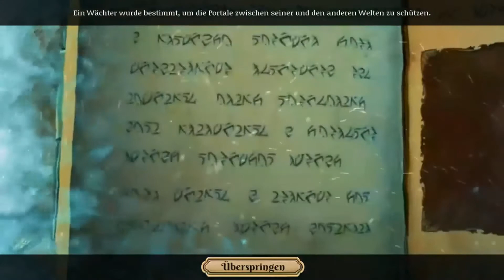Dark Arcana: The Carnival #12 🤡 Jim ist noch in der Anderswelt!!eins!!elf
Willkommen bei Dark Arcana: The Carnival!